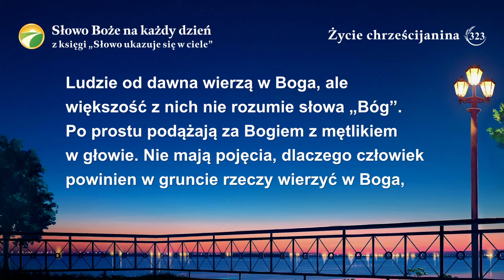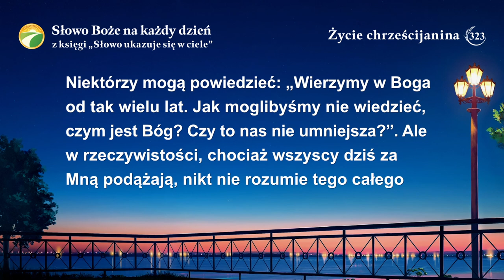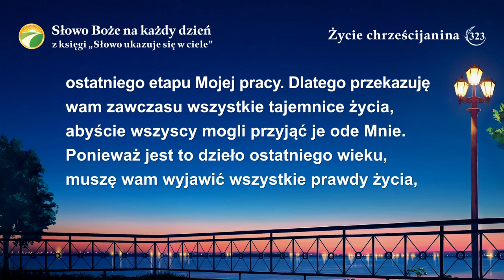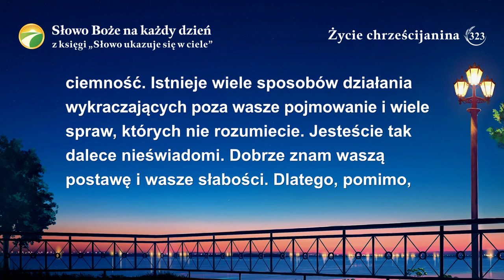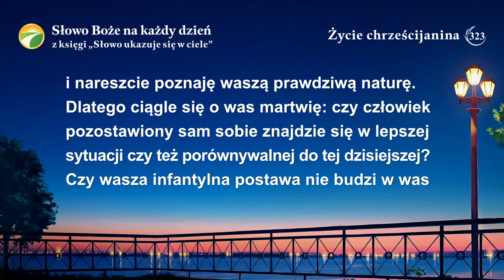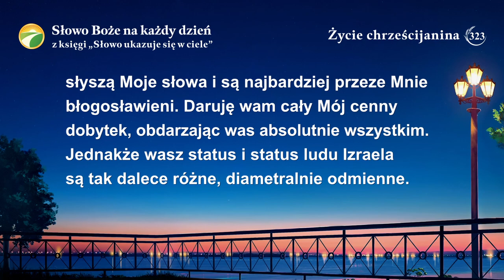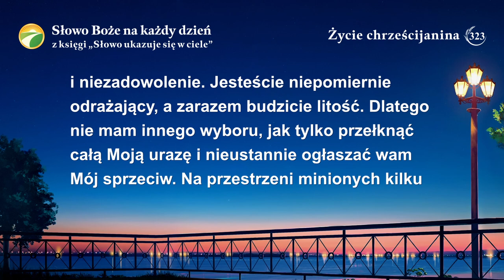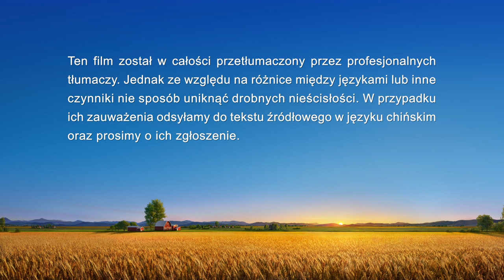Słowo Boże na każdy dzień: Obnażanie zepsucia rodzaju ludzkiego | Fragment 323